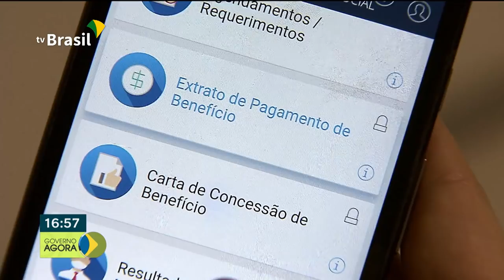Mais Médicos vai reforçar assistência na Atenção Primária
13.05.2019 - Mais de 6 milhões de pessoas que vivem em áreas mais vulneráveis do país terão assistência na Atenção Primária reforçada na nova etapa do Mais médicos. O novo edital do programa oferece 2 mil vagas e os profissionais começam a trabalhar em junho. E o INSS começou a atender via internet pedidos de revisão, recurso e cópias de processos.